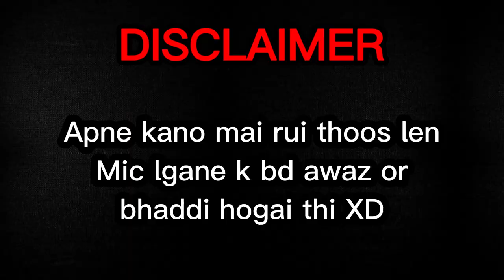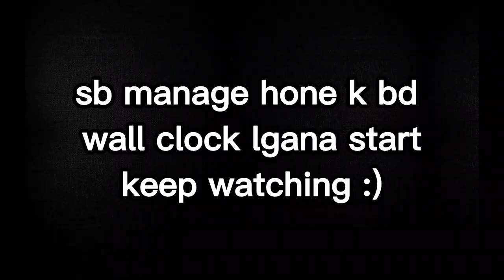4th vlog | Wall Clock or Mic ki Unboxing!!!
Your support means the world to us and helps us to keep creating content that you love.

dream car
new car
buying my dream car
car
vlogger
emotional
reaction
super
ferrari
crying
vlog
funny vlogs
ducky bhai
ducky
vlogs
daily vlog
daily vlogs
indian
india
hindi
hindi vlogs
my new car
duckybhai
bhai
ducky bhai vlogs
surprise
vlogging
indian vlogs
indian vlog
family vlog
family,new
areeb
ducky bhai tiktok
funny
engagement
gari
audi
charger
sports
sports car
rc car
sourav joshi
sourav joshi vlogs
travel vlogs
family vlogs
toys
piyush joshi
piyush joshi vlogs
ICE BATH CHALLENGE
ICE BATH
SOURAV JOSHI ARTS
VLOG
VLOGS
DAILY VLOGS
DAILY VLOGGER
funny vlogs
piyush joshi gaming
SUPER CAR
SUPER CAR DELIVERY
SUPER CAR Ki Delivery
SOURAV JOSHI NEW SUPER CAR
elvish yadav
sourav joshi
sourav joshi vlogs
travel vlogs
family vlogs
toys
piyush joshi
VLOG
VLOGS
DAILY VLOGS
DAILY VLOGGER
funny vlogs
triggered insaan
live insaan
vlog
fukra insaan
24 hour
challenge
brother sister
personal assistant
funny
triggered insaan
live insaan
bigg boss
fukra insaan
pooja bhatt
puneet superstar
dimple malhan vlogs
abhishek malhan